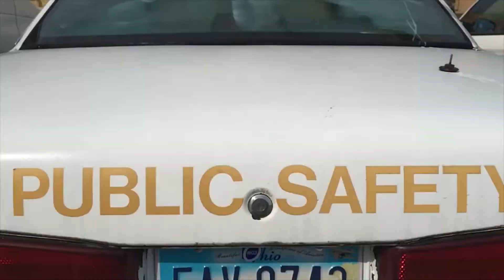TAX FR99 ART - Static Trailer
TAX FR99 ART is A video I have wanted to make for awhile. I have searched high and low for some of my favorite street art I have been fortunate to come across. There is so much street art in the world that this doesnt even scratch the surface of what people can do and think of everywhere. I wanna continue taking my time so it can turn out the best I can do which is why I am gonna give myself more time to document and edit this short film. So coming soon I will have it up and ready for your viewing pleasure.   -HT-